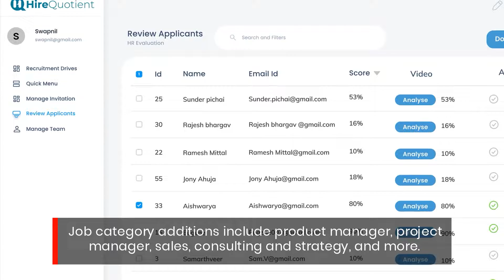This Virtual Interview Platform Shortlists Top Non-Tech Talent For Project Manager Positions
It’s not just the technology sector that is struggling to find talent. With the innovative virtual interview platform from HireQuotient, you can narrow down the field without wasting thousands of hours. for more information.